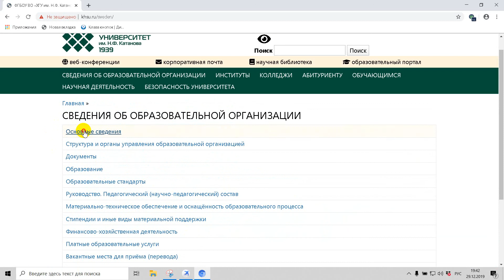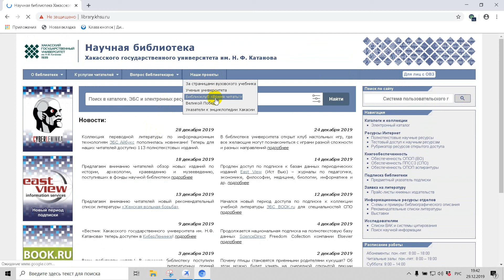Хакасский государственный университет им Н Ф Катанова